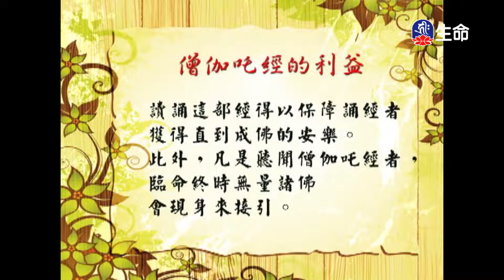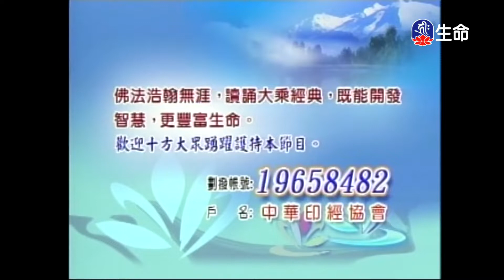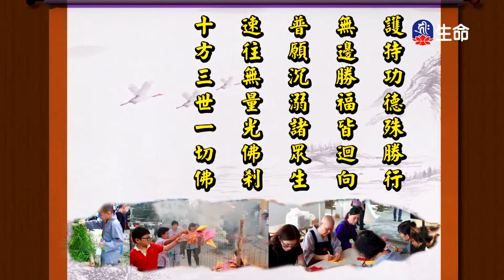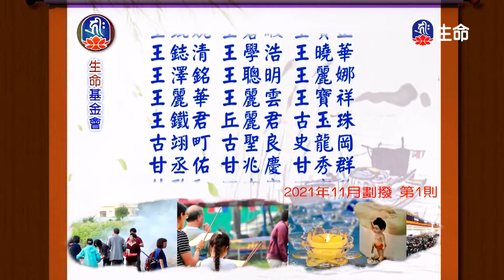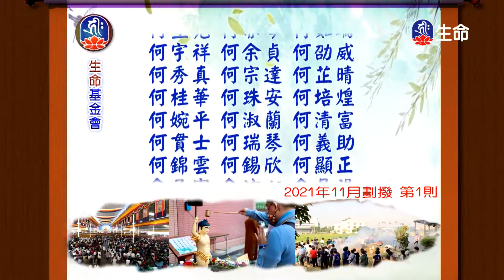經典讀誦_(lifetv_20220810_04:30)